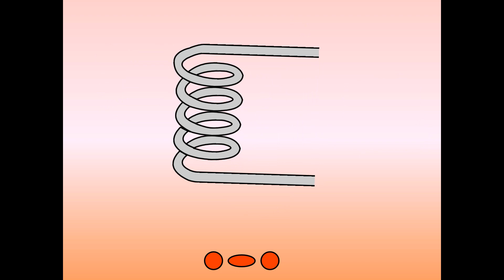Oi | Phase 3 Phonics | oi words | Learn to read |Learn to blend | oi digraph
Oi | oi words | Learn to read |Learn to blend |oi digraph

Phase 3 sounds | ALL sounds | Segment & Blend

This reading machine helps children practice blending the letter sounds they've already learnt with simple phonetically decodable CVC words. The letters are from Phase 2 Phonics of the Letters and Sounds document s,a,t,p,i and n. Children in reception learn this sounds first usually in this order. In this video I sound out the words for the children and blend them together to say the word.

CVC words are three letter words that follow a consonant/vowel/consonant pattern.  CVC words are considered the simplest words for emerging readers to decode by blending the three sounds together.  I have organized my CVC videos by the same vowel sound in the middle. These CVC words have the short vowel sound a .
It's a phonics reading machine to help teach kids to read.
You can turn the volume down and let your children make the sounds themselves, when they are ready.
Jolly Phonics is a program designed to help children learn the name and sounds of letters. I have put together all the Jolly Phonic songs from Phase Two, which consists all the letter sounds from A-Z apart from Q as it is a tricky sound and is part of Phase Three as 'qu'.  Before children can read or start to read they need to have some understandance of letter sounds and this is a fun way of learning them.
This is a video I use to support the children in my class and their parents with understanding the s, a, t and p graphemes and their phonemes, as taught using the Letters and Sounds Phase 2 Phonics programme.

Teaching phonics can help some children improve their reading as they learn to blend the phonemes for reading. It can also help support spelling as words can be segmented into phonemes or groups of phonemes called chunks.
Learn the 100 Sight Words Collection for Children with fun, 12-minute video from the fun folks at ELF Learning. After kids learn the alphabet and then basic phonics, learning sight words can really help with their reading fluency. Great for emerging readers, early elementary school students and even kindergarten kids!
A tricky word/sight word song for children covering the, I, go, no, to, she, he and we.

Tricky words, these are tricky tricky tricky tricky tricky words! Don't let them trick you!

- VC CVC words phase 2 phonics set 1 early blending
- high frequency words tricky words sight words
- princess theme high frequency words tricky words sight words
- digraph song ch sh th ng wh
- jolly phonics phase 2 songs a-z
phase 3 sounds digraphs trigraphs